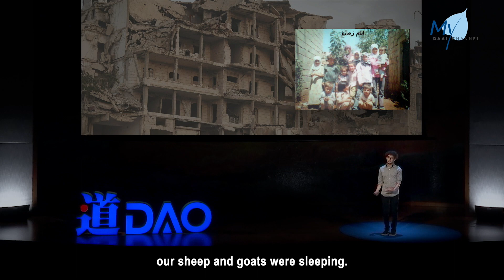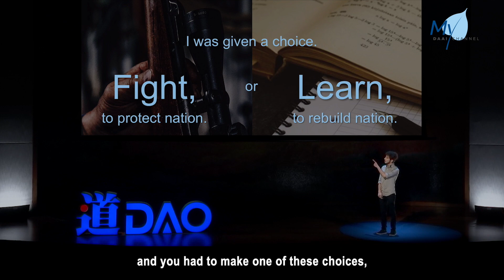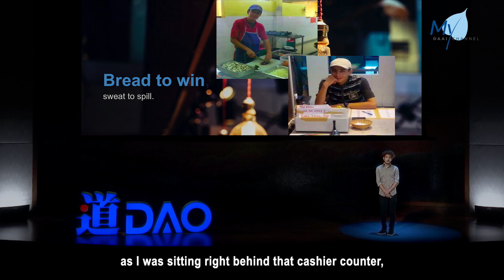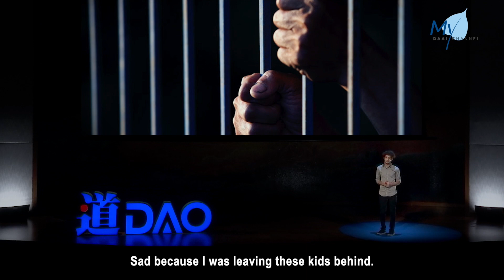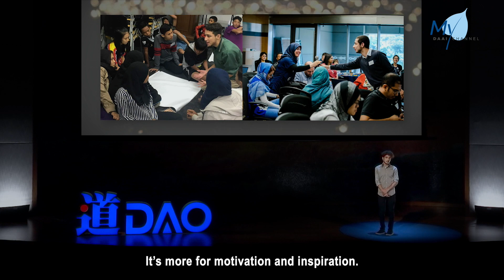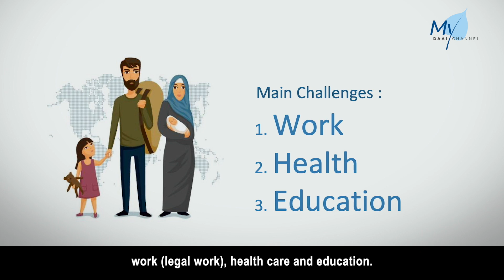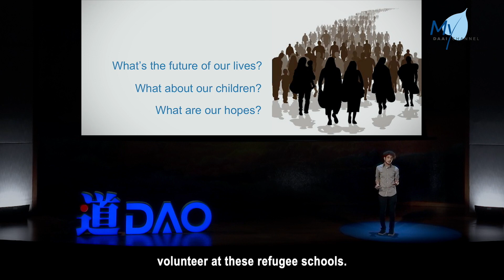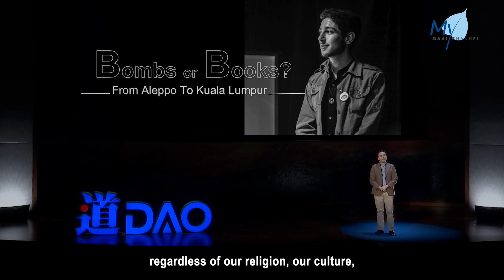【DAO】20201207 “Bombs or Books?” Hasan Al-Akraa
At age 11, he witnessed bombing in his home country, Syria, and even saw dead bodies on the ground...

At age 14, his father fell ill and he had to work illegally in Malaysia to support his family, but ended up being handcuffed and sent to the prison...

At age 16, instead of complaining about life, he became a volunteer teacher and social worker, teaching refugee children and extending aid to refugee families. He also established Al-Hasan Volunteer Network, which now has more than 500 volunteers joining him in helping the refugees.

At age 19, with his persistent efforts, he secured scholarship to study Education in a university in Malaysia. It’s a hard-earned opportunity and he remembers his promise to help rebuild his home country with knowledge and to contribute to the world.

Let’s hear from Hasan of his story fleeing from Syria to Malaysia, to seek refuge.